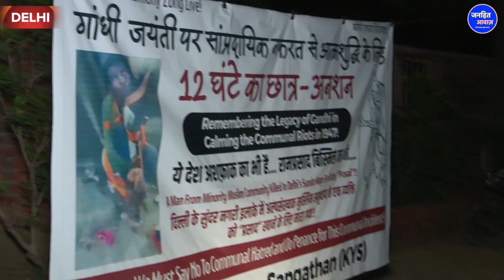दिल्ली में हुआ प्रसाद खाने से बवाल